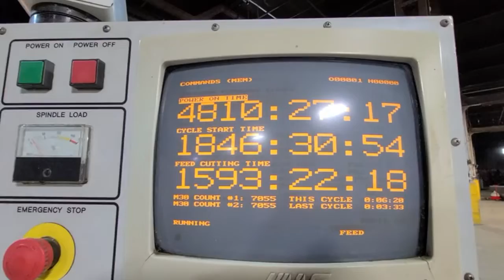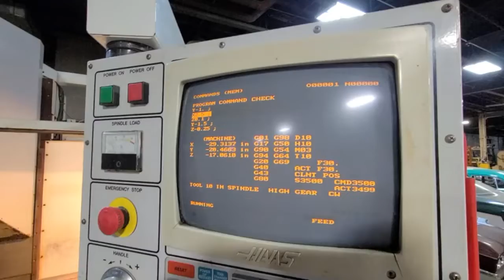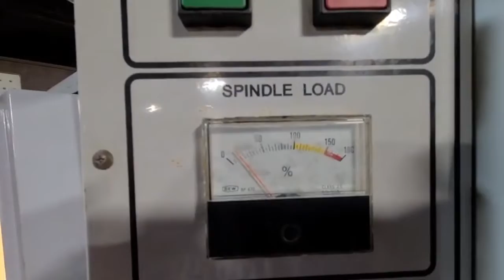FOR SALE: 1998 HAAS VF-6/50 (Toolquip # 2210989)